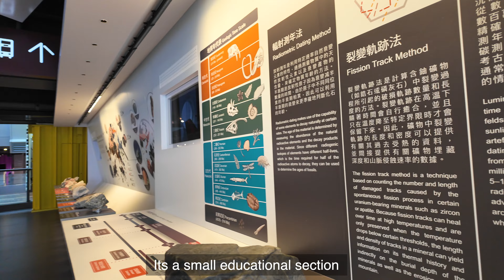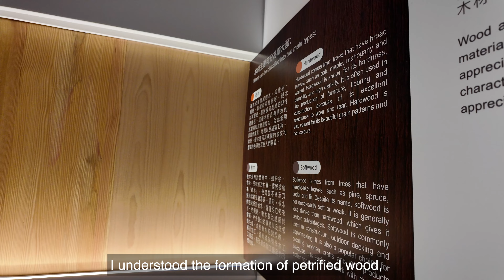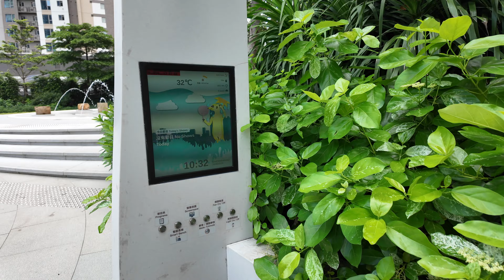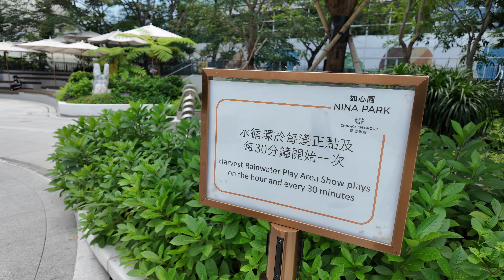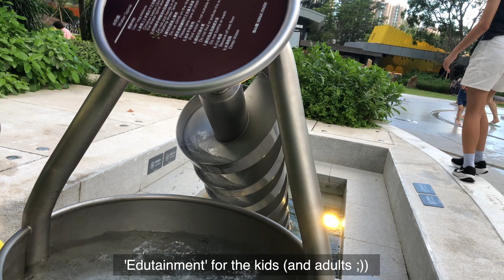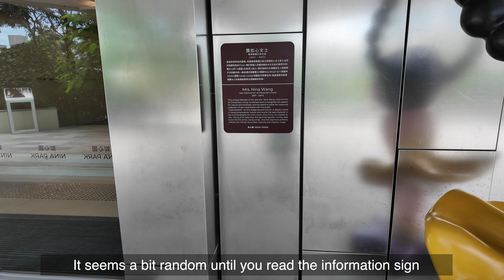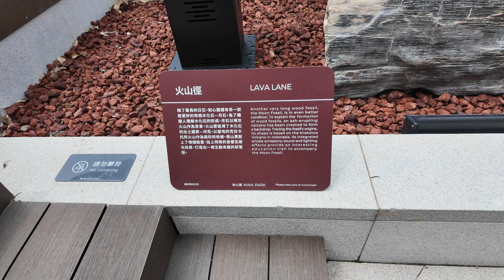Wood Fossil Park in Hong Kong | Nina Park | Tseun Wan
Nina Park is a small lovely little secluded park attached to Nina Mall and next to Tseun Wan Park. Its new and has several experimental environmental friendly features but its main feature is its collection of fossilised wood (petrified wood) that is prehistoric wood which has over time been converted into rock. It is free to visit, and has a small educational section on fossils and wood fossils. Apart from the wood fossils the main centerpiece is a pretty water fountain/play area which reuses rain water and designed for children and grown ups to enjoy.